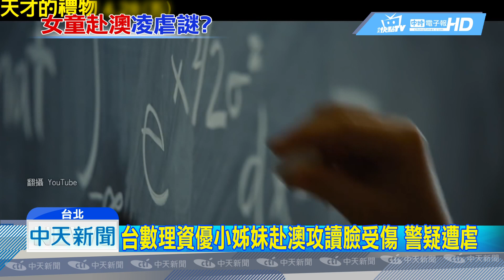20181019中天新聞 台數理資優小姊妹赴澳攻讀臉受傷 警疑遭虐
澳洲警方日前巡邏，發現2名台灣女童臉上有傷，懷疑2人遭人口販運，來到澳洲，還被凌虐，緊急將人帶回緊急安置，並通報台灣刑事局協助，台灣警方緊急傳喚父母到案說明，一查才發現女童是國中數學老師的愛女，因為是高智商女童，所以才會透過其他友人帶到澳洲，攻讀語言與數理，當天臉上的擦傷，其實這對小姊妹玩遊戲推擠造成。